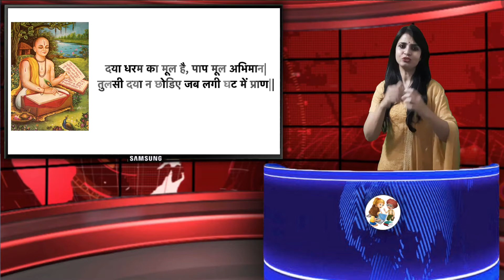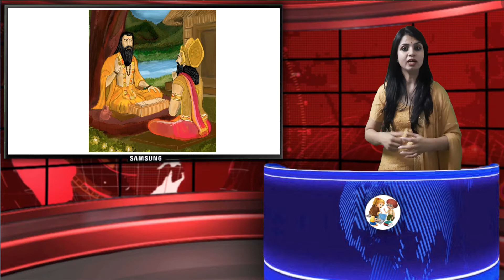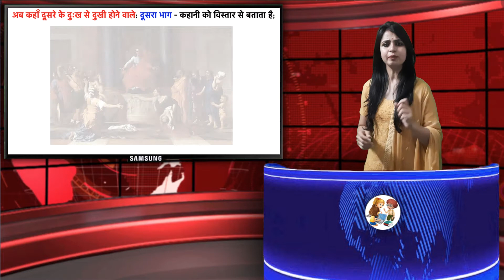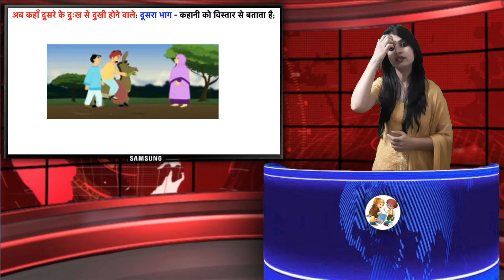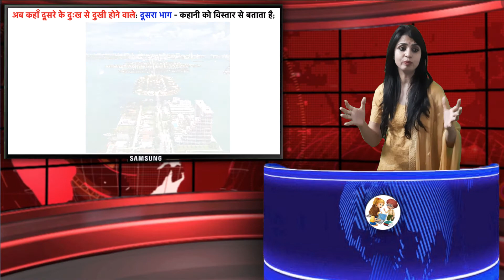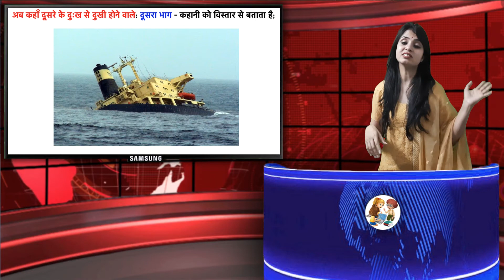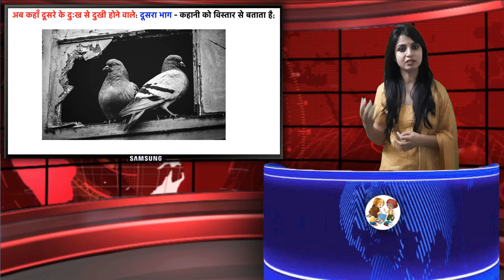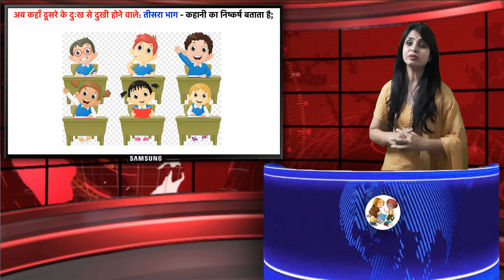कहानी - अब कहाँ दूसरे के दुःख से दुखी होने वाले (Hindi: Class - X: Sparsh Part II)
This video explains the story ab kanha dusre ke dukh se dukhi hone wale. The story is taken from Class 10 book sparsh part II (Hindi course B).